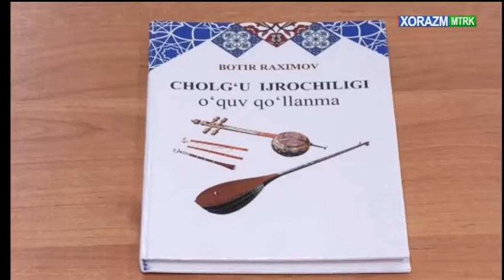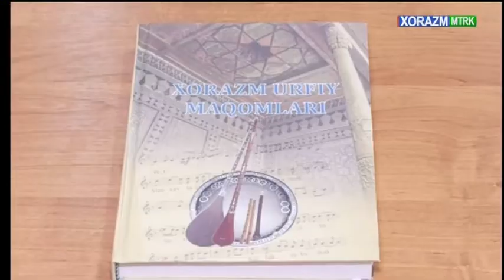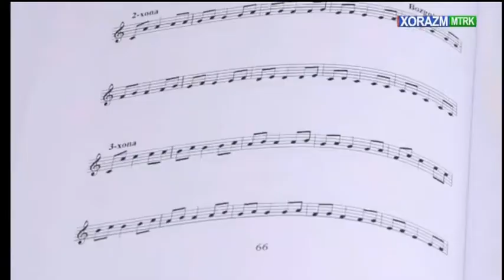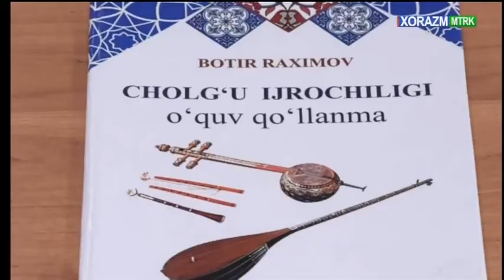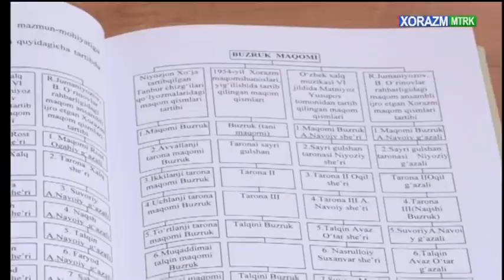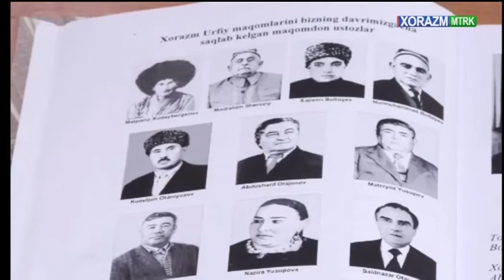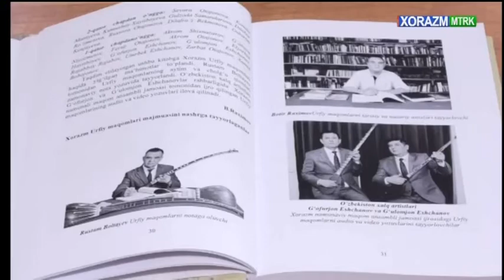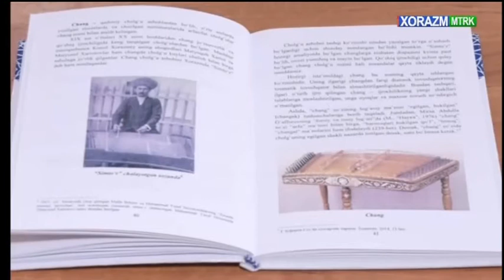"TASHRIF" KO`RSATUVINING MEHMONI MUSIQASHUNOS BOTIR RAXIMOV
Ushbu video San'atshunoslik fanlari bo`yicha falsafa doktori (PhD) Botir Raximovning ilmiy faoliyatiga bag`ishlanadi.

Eslatma: Botir Raximov 2021-yil 31-sentabr kuni O`zbekiston davlat konservatoriyasi huzuridagi ilmiy daraja beruvchi ilmiy Kengashda "Xorazm dutor maqomlari" mavzusidagi San'atshunoslik fanlari bo`yicha falsafa doktori (PhD) dissertatsiya ishini himoya qildi.